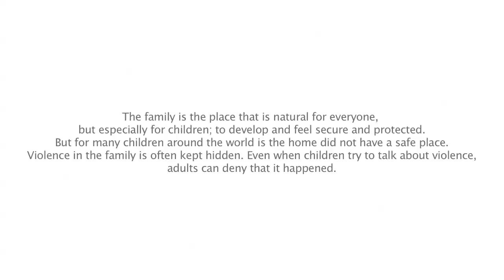Ultra Violent - Carry On ft. Elisabeth Anstensen